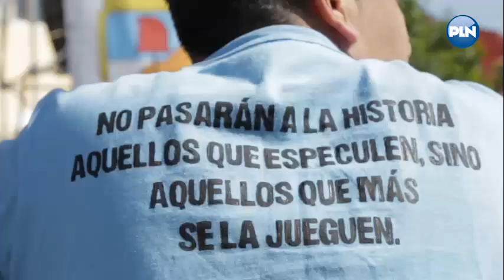Homenaje a Néstor Kirchner en Villa Palito, la Matanza